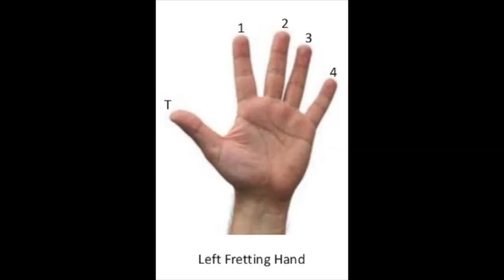Byrd & Heart guitar lesson no.3 EXTRA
เป็นรายละเอียด extra ต่อจาก BH guitar lesson no. 3